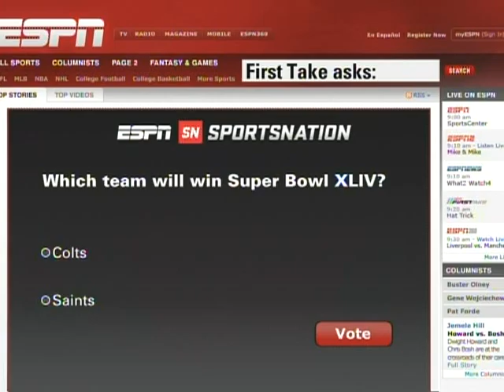Ken Hamlin on ESPN First Take Day 3 Part B